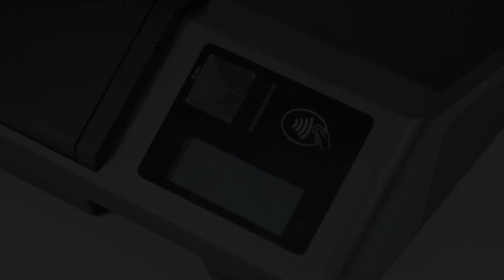The best all in one POS terminal for your restaurant! | HCC-A1180B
😩 Struggling with long checkout lines and frustrated customers? Worried about confusing interfaces causing errors and delays? Say goodbye to these frustrations with our ❤️10.1 Inch Android 11 Desktop All In One POS Terminal HCC-A1180B❤️!

What's the advantages of using HCC-A1180B?
✅1. Power and Performance in Your Hands
Experience lightning-fast transactions with our 64bit Octa Core CPU, clocking up to 2.0GHz, no more waiting around!

✅2. Memory Flexibility for Your Needs
Choose the perfect fit for your business with customizable memory options, from 2GB RAM+16GB Flash to impressive 4G+64G, we've got you covered for all your storage needs.

✅3. All-in-One Convenience
Our 4-in-1 multi-card reader supports magnetic cards, NFC, ID, and PSAM, simplify transactions while ensuring security.

✅4. Print-On-Demand Brilliance
Wave goodbye to traditional receipt systems! Our POS terminal supports an 80mm thermal printer for both receipts and stickers.

✅5. Scan and Go!
Efficiency meets accuracy with our integrated QR/barcode scanner, swiftly scan items for purchase or manage inventory with just a move.

✅6. Connect with Ease
Embrace versatility with multi-ports support, seamlessly connect peripherals and devices to enhance your business operations.

✅7. Customizable Flexibility
Tailor your POS to your needs! Elevate your business with optional 13MP camera, 58mm thermal printer, fiscal module, and fingerprint module.